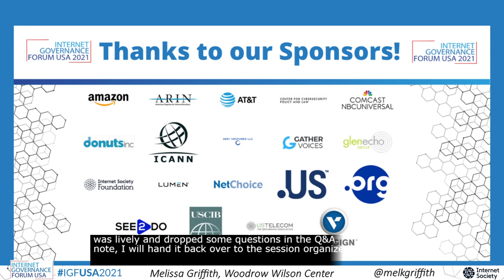Facilitating Interoperability – Bridging the Gaps in Supply Chain Security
07 Facilitating Interoperability – Bridging the Gaps in Supply Chain Security
Nathan Simington, Commissioner, Federal Communications Commission
Melinda Clem, Co-Chair, IGF-USA
Tatyana Bolton, Director, Cybersecurity and Emerging Threats, R Street
Greg Rattray, Co-Founder/Partner, Next Peak
Hemanshu Nigam, Partner, Venable
Moderator: Melissa Griffith, Public Policy Fellow, Woodrow Wilson International Center for Scholars